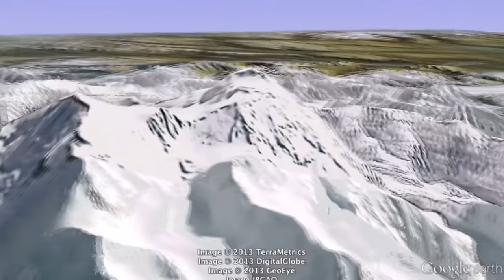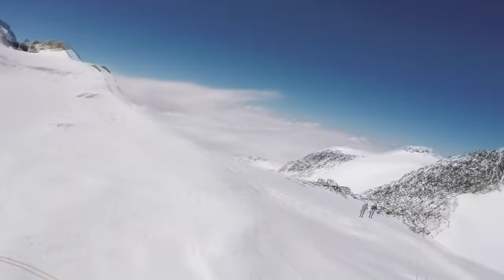Denali Caused More Deaths in 2024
In 2024 there have been several accidents on North America's tallest peak. In May of 2024, an expedition of three climbers from Malaysia would take on Denali, but after their summit attempt, they would find themselves stranded above 19,000 feet, with no path to safety. This is their story.